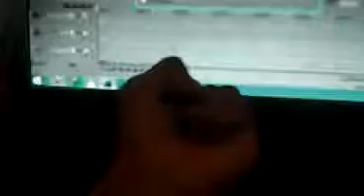Floating Fire In My Hand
Vegas Movie Studio HD Platinum 11.0